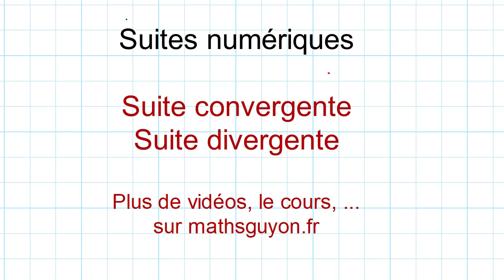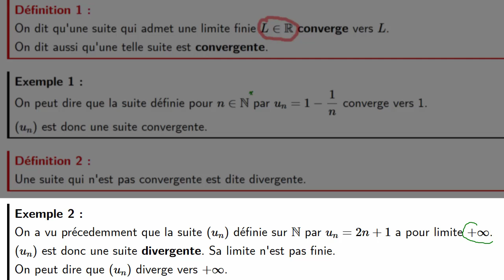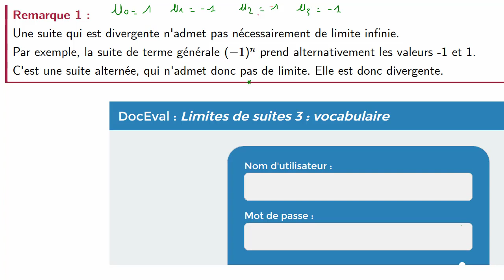Limites de suites définition de convergence et divergence